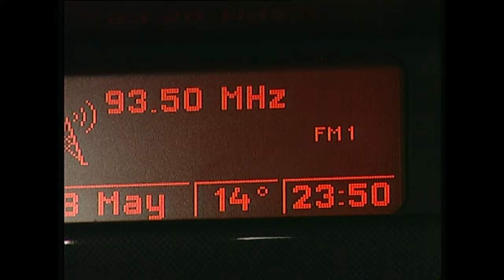Miroğlu ve Bozo Çatışmada - Deli Yürek - 107.Bölüm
Oyuncular;
Kenan İmirzalıoğlu
Oylum Öktem
Zeynep Tokuş
Melda Bekcan
Demir Karahan
Kürşat Alnıaçık
Ali Sürmeli
Besteci : Aria
Ülke  : Türkiye
Dili : Türkçe
Sezon sayısı : 4
Bölüm sayısı : 113

Prodüksiyon;
Yapımcı : Mustafa Şevki Doğan
Gösterim süresi : 60 dakika
Yapım şirketi : Sinegraf
Yayın bilgileri
Kanal;
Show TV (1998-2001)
atv (2002)